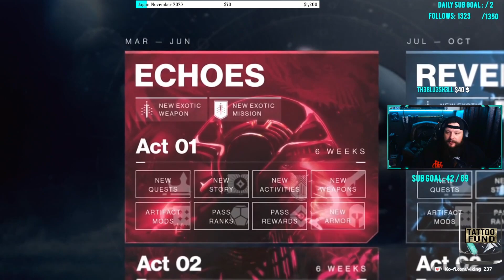ICYMI - Destiny 2 Showcase - Reaction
If you missed the showcase livestream, fear not, me and the Horde watched it on stream! Honestly I can't wait for The Final Shape! What are your thoughts?